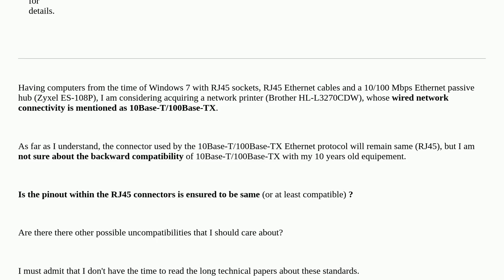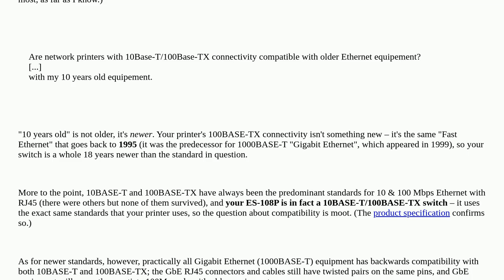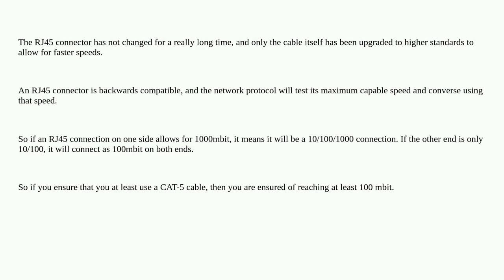Are network printers with 10Base-T/100Base-TX connectivity compatible with older Ethernet equipem...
Are network printers with 10Base-T/100Base-TX connectivity compatible with older Ethernet equipement?

A special thanks goes out to the community

  ethernet compatibility